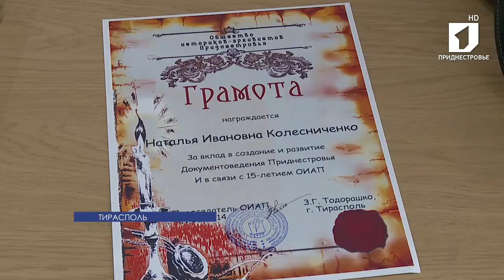Общество историков -- архивистов Приднестровья отмечает 15-летие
Общество историков -- архивистов Приднестровья отмечает 15-летие. С чего начиналась организация, каких успехов за эти годы добились ее представители, за круглым столом говорили приглашенные гости и участники общества.